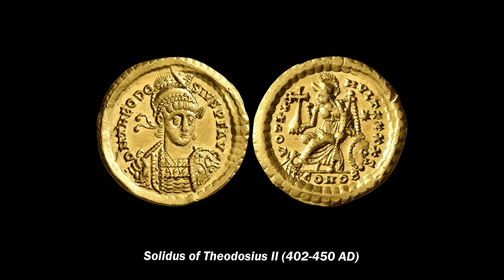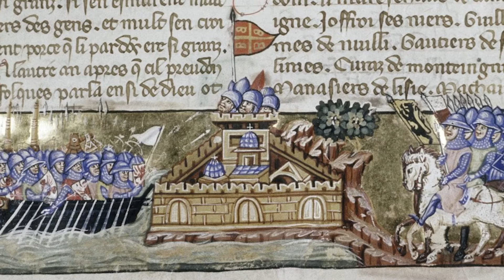The Byzantine Economy Explained (Briefly)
The Byzantine Empire inherited an incredibly advanced economy from the Roman past, complete with a functioning bureaucracy, tax collection systems and wide ranging trade links. This economy remained extremely powerful throughout the medieval period - however, demographic changes, combined with a series of crises including the disastrous Fourth Crusade, saw the Byzantine economy dwindle to a shell of its former self by the fall of Constantinople in 1453.

A short history mini-documentary covering the history of the Byzantine economy.